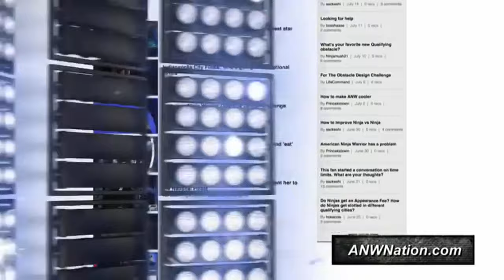Ethan Swanson, Josh Levin, and Sean Bryan - Stage 1 Fast Forwards | American Ninja Warrior 10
This is kind of a large-scale example on the main problem with ANW. In Season 10 on Stage 1, they fast forwarded a lot of top ninjas, and a lot of them seemed to be clumped into two fast forward segments in Vegas Episode 1. However, I kinda like fast forwards and it was kinda interesting that they did this. But in general, ANW's editing is horrendous.